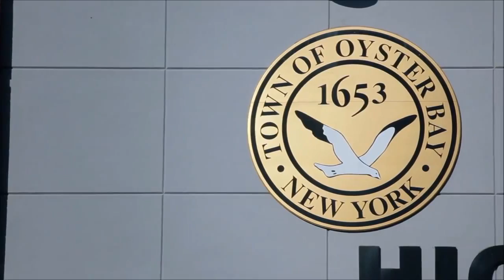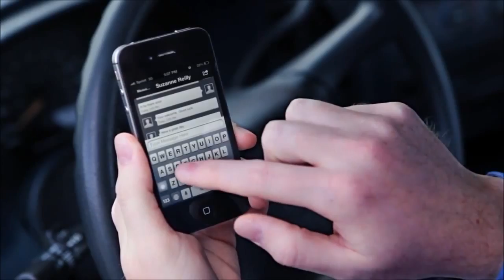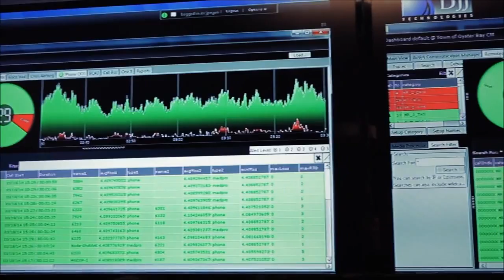Doing More with Less Town of Oyster Bay